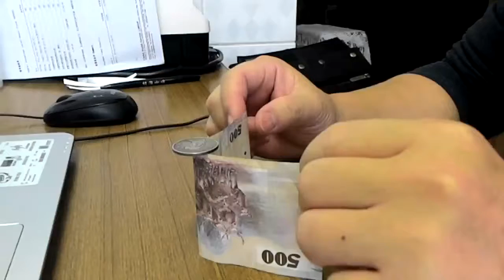尋找重心-紙幣上的銅板